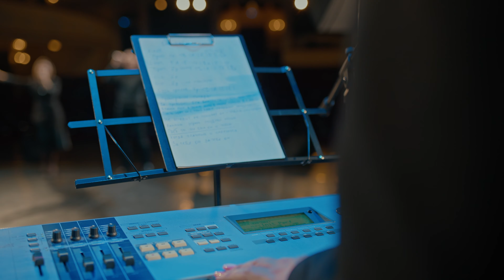Восседай на Троне Славы & Амен | Be Enthroned | The Blessing | - Cover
Данное видео это сover на песню - Be Enthroned и The Blessing
Автор песни "Be Enthroned" - Bethel Music
Авторы песни "The Blessing" - Bethel Music feat. We The Kingdom

Восседай на троне славы | Be Enthroned
Текст песни:
*Куплет 1:*
_В ХВАЛЕ ПЕРЕД ТОБОЙ_
_СКЛОНЯЮТСЯ СЕРДЦА_
_И НЕБЕСА С ЗЕМЛЁЙ_
_ПРЕВОЗНЕСУТ ТВОРЦА_
_НАШ МИЛОСТИВЫЙ БОГ_
_ТЫ ВЕРНЫЙ И БЛАГОЙ_
_ТЫ ТОТ, КТО ПРОЛИЛ КРОВЬ ЯВИЛ СВОЮ ЛЮБОВЬ_

*Припев:*
_ВОССЕДАЙ НА ТРОНЕ СЛАВЫ_
_И ВОВЕКИ БУДЬ ПРОСЛАВЛЕН_
_ТЫ ДОСТОИН, СВЯТЫЙ БОГ_
_ПРЕКЛОНЯТ СВОИ КОЛЕНИ СОТНИ ТЫСЯЧ ПОКОЛЕНИЙ_
_ПРЕД ТОБОЮ, СВЯТЫЙ БОГ_

*Куплет 2:*
_В ТЕБЕ ВСЯ ЖИЗНЬ, ГОСПОДЬ ВЕДЬ ТЫ ОДИН - ЛЮБОВЬ_
_НАМ ВЕЧНОСТЬ ДАРОВАЛ ИИСУС, ТЕБЕ ХВАЛА_

*Пре-припев:*
_ИИСУС, ТЕБЕ ХВАЛА_

*Бридж:*
_БУДЬ ПРОСЛАВЛЕН_
_СВЯТЫЙ БОГ_

Амен | The Blessing
Текст песни:
*Куплет:*
_ДА ПРЕБУДЕТ ЕГО БЛАГОСТЬ_
_СРЕДИ ТЫСЯЧ ПОКОЛЕНИЙ!_
_В ТВОЕМ РОДЕ, В ТВОЕМ ДОМЕ,_
_В НАШИХ СЕМЬЯХ, В НАШИХ ДЕТЯХ!_
_ПУСТЬ ИДЕТ ОН С ТОБОЙ РЯДОМ_
_ОКРУЖАЕТ, ЗАЩИЩАЕТ!_
_НЕ ОСТАВИТ, НЕ ПОКИНЕТ,_
_ОН С ТОБОЮ, ОН С ТОБОЮ!_
_РАННИМ УТРОМ, ПОЗДНЕЙ НОЧЬЮ,_
_ГДЕ Б ТЫ НИ БЫЛ, ОН С ТОБОЮ!_
_КОГДА ПЛАЧЕШЬ И СМЕЕШЬСЯ_
_ЗА ТЕБЯ ОН! ЗА ТЕБЯ ОН!_

*Припев:*
_АМЕН! АМЕН! АМЕН!_

Местная религиозная организация Церковь Христиан Веры Евангельской (пятидесятников) «Иисуса Христа» г. Нижний Тагил
ОГРН 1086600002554 от 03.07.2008г. ИНН 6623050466 КПП 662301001
УЛ.БОЛЬШЕВИСТСКАЯ, 18. РАСПИСАНИЕ СЛУЖЕНИЙ: ВОСКРЕСЕНЬЕ-12:00

КАК СДЕЛАТЬ ДОБРОВОЛЬНОЕ ПОЖЕРТВОВАНИЕ ЧЕРЕЗ ОНЛАЙН - БАНК?

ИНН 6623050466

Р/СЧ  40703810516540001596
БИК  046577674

в поле "Назначение платежа" укажите: добровольное пожертвование